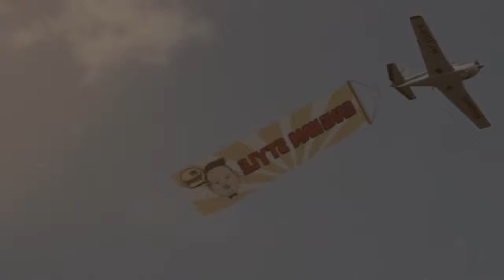Oppa gangnam style (Й╟∙К┌╗Л┼╓М┐─Л²╪) [PSY] 720p (HD)